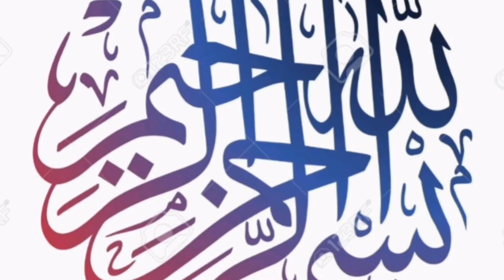Crunchy Chocolate Chip Cookies | simple and easy Life in Canada with Tasty cooking 🇨🇦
Hi. Today i will be making a very tasty and yummy Chocolate Chip Cookies very tasty and amazing recipe.

TastyCooking#ChocolateChipCookies#Cookies#CrispyCookies